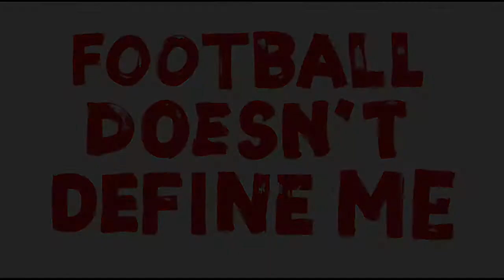Football Doesn't Define Me: Ryan Nece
Detroit LB Ryan Nece discusses his motivation to succeed in the NFL as part of NFL PLAYERS' 2008 "Football Doesn't Define Me" campaign.